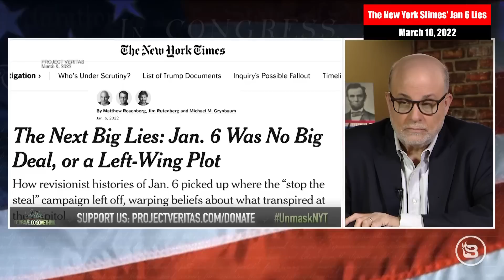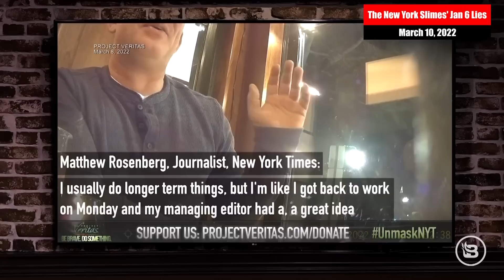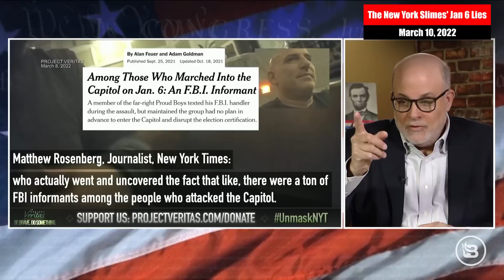J6C: The Counterfeit Committee | Mark Revisits January 6th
Congress is not authorized to conduct criminal investigations, but that hasn't stopped the January 6 committee from doling out opinions, interrogating Trump's allies, and raining down slanderous allegations on supposed insurrectionists. Mark revisits the continuing narrative of this sleazeball panel and its despicable members.